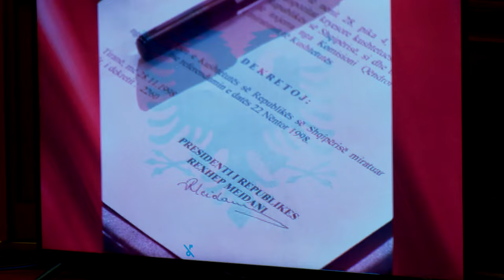E PLOTE/ Kushtetuta mbush 25 vjet, Lindita Nikolla: Kuvendi do ta mbrojë deri në fund